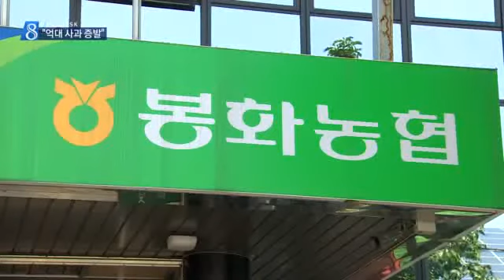[대구MBC뉴스] 봉화농협 압수수색.."억대 사과 증발"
내용: 봉화농협 압수수색.."억대 사과 증발" - 홍석준 기자 (안동M)